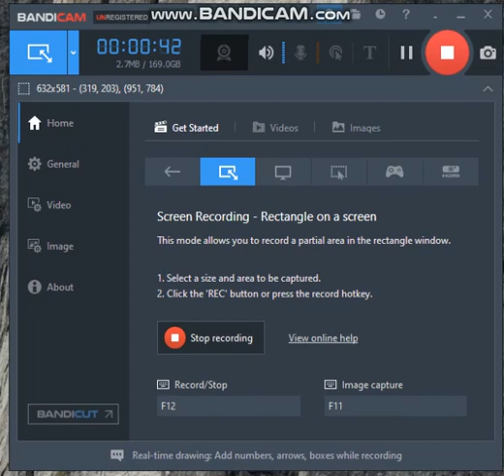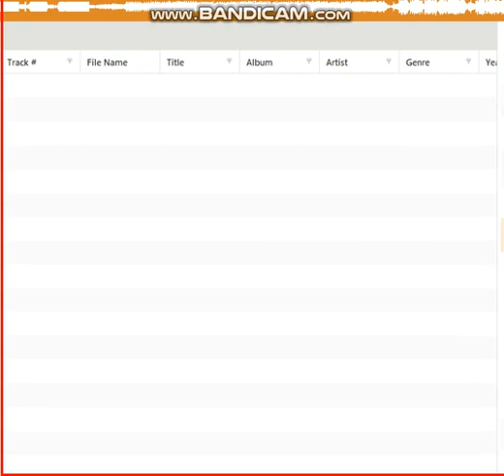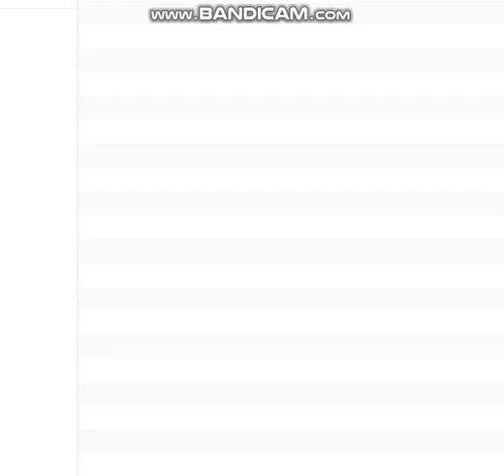Need For Speed